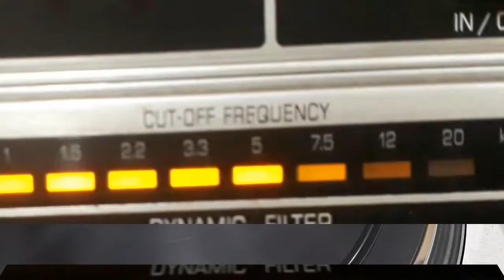BANDA CARIOCA - GENUÍNA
GENUÍNA - VALSA com BANDA CARIOCA. Disco GRAND RECORD BRAZIL Nº 70.162. Matriz 70162-x. Tamanho 25cm. Lançado em 1910.